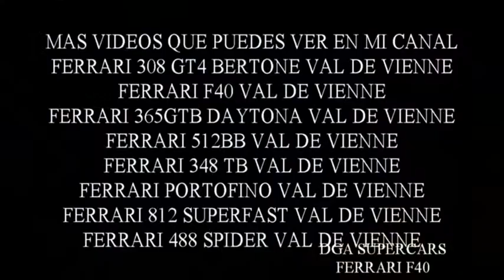ferrari f40 v8 478cv val de vienne 2018 francia s&c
visita mi canal supercars en youtube con mas de 850 videos en eventos por europa.
sport et collection 2018 val de vienne francia